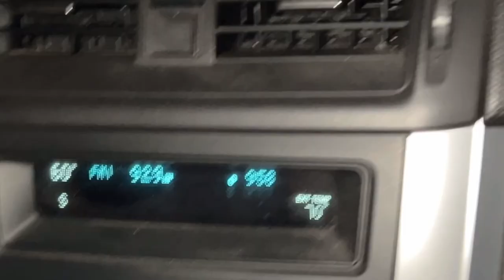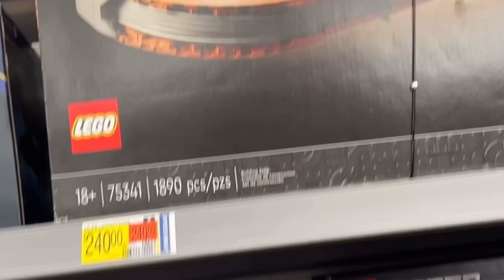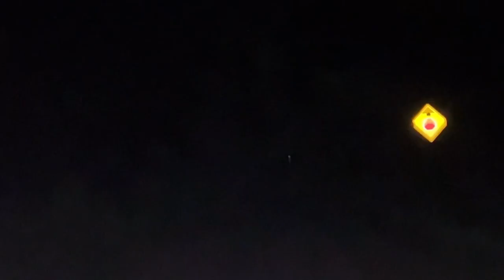We found him…..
Me and my friends set out to find the vicious dog man!  Dog man is a Michigan legend that has been seen wandering through the woods of Michigan.  We decided to find the creature to prove he’s real.